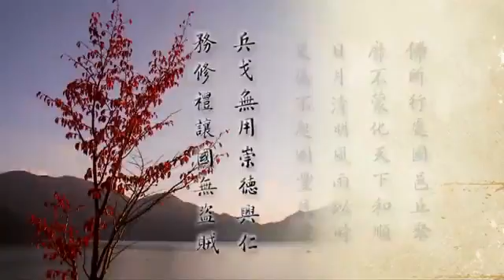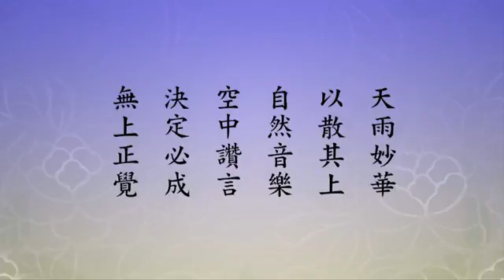淨空老法師:一切皆成佛（第二集） {圓滿佛願*無字稿快覩版}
—（節錄自二零一二淨土大經科註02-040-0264集）..
~日期：2013/4/16，（共二集）地點講於:香港佛陀教育協會

"一切皆成佛（第二集）"